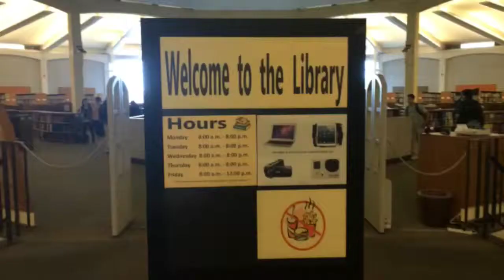Chabot library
Hayward Chabot college library.